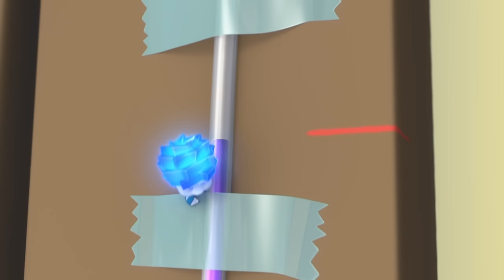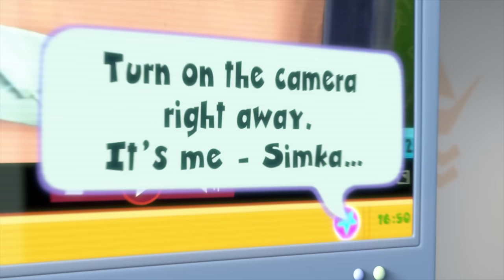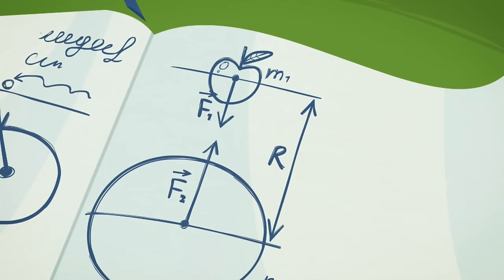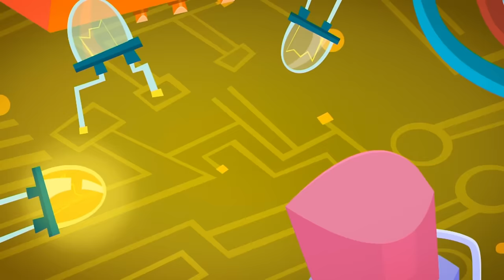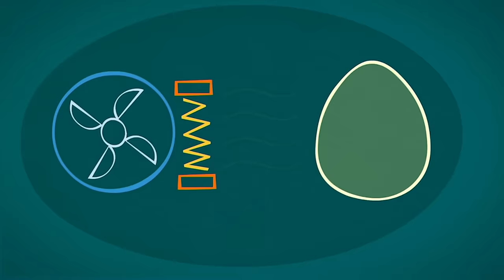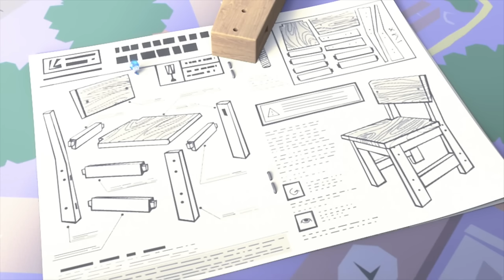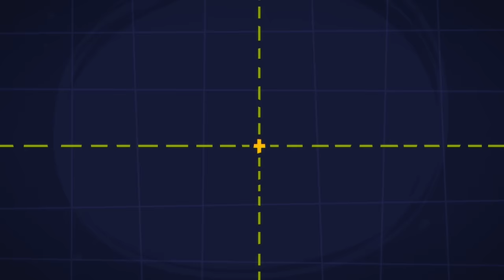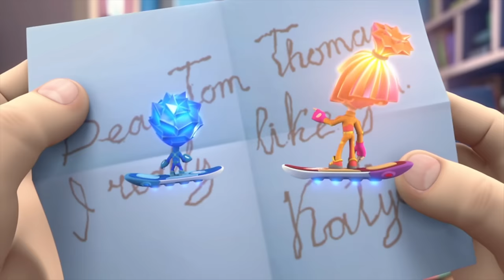The Baby Monitor: Tom Thomas' Top Secret Powers! | The Fixies | Educational Animation for Kids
Tom Thomas tells the Fixies he has psychic powers that will enable him find where they hide a button while he’s outside the room. What the Fixies don't know is that he’s spying on them with a baby monitor!

00:00:00 - The Baby Monitor
00:05:10 - The Motion Sensor
00:10:16 - The Kaleidoscope
00:15:26 - The Suction Cup
00:20:34 - The Fire Extinguisher
00:25:44 - The Airbag
00:31:00 - The Level
00:36:10 - The Keycard
00:41:20 - The Talking Doll
00:46:29 - The Video Call
00:51:40 - The Manipulator
00:56:51 - The Barcode
01:02:00 - The Laboratory
01:07:14 - The Chain Reaction
01:12:27 - Friction
01:17:38 - GPS
01:22:48 - The Antenna
01:27:59 - The Ecotester
01:33:09 - The Team
01:38:23 - The Globe
01:43:33 - Tubes
01:48:44 - Knots
01:53:59 - The Prosthesis
01:59:10 - The Bee
02:04:24 - The Pack-o-mat
02:09:41 - Chess
02:14:51 - The Catapult
02:20:03 - The Fixiephone
02:25:13 - The Drum
02:30:22 - The Elevator
02:35:32 - The Camera
02:40:44 - The Batteries
02:46:02 - Reflexes
02:51:10 - The Chick
02:56:23 - The Stain
03:01:36 - Modeling Clay
03:06:47 - The Instructions
03:12:05 - The Dog
03:17:14 - The Draftsman
03:22:24 - The Gramophone
03:27:37 - The Tools
03:32:45 - The Armor
03:37:57 - The Disguise
03:43:11 - The Shadow Play
03:48:19 - The Vent
03:53:30 - Nolik's Cube
03:58:40 - The Clocks
04:03:53 - The Crowbar
04:09:08 - Invisible Ink
04:14:17 - The Doorbell
04:19:27 - The Oven
04:24:40 - The Wires